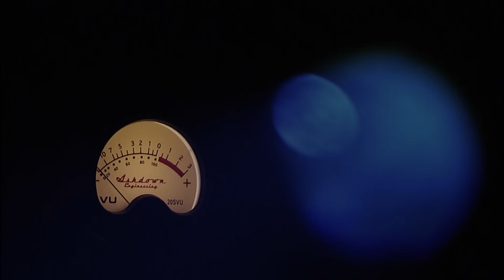Suede - Live at the Royal Albert Hall (2010)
Suede's legendary Live performance at London's Royal Albert Hall, showing in full on YouTube for the first time.

At the request of the Teenage Cancer Trust, after a seven year hiatus Suede reformed to play what they believed would be a one-off concert at the Royal Albert Hall on 24th March 2010. As a result of the extraordinary reaction from the audience, the band decided to reform permanently.

See dates and get tickets for the Coming Up Anniversary Tour

Tracklist:
1- She (0:53)
2- Trash (4:21)
3- Filmstar (8:30)
4- Animal Nitrate (11:58)
5- Heroine (15:10)
6- Pantomime Horse (18:33)
7- The Drowners (24:19)
8- Killing of a Flashboy (28:20)
9- Can't Get Enough (32:46)
10- Everything Will Flow (36:45)
11- He's Gone (41:32)
12- The Next Life (47:08)
13- The Asphalt World (50:26)
14- So Young (54:28)
15- Metal Mickey (58:07)
16- The Wild Ones (1:02:40)
17- New Generation (1:08:11)
18- Beautiful Ones (1:12:47)
19- The Living Dead (1:17:50)
20- The 2 of Us (1:22:07)
21- Saturday Night (1:29:03)